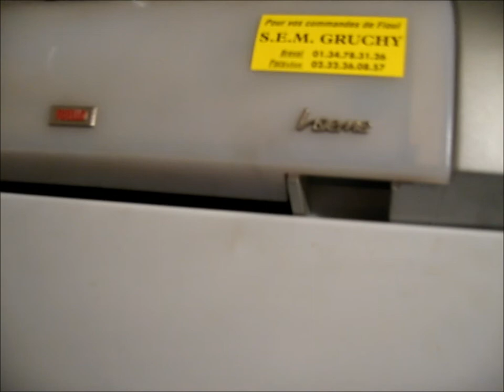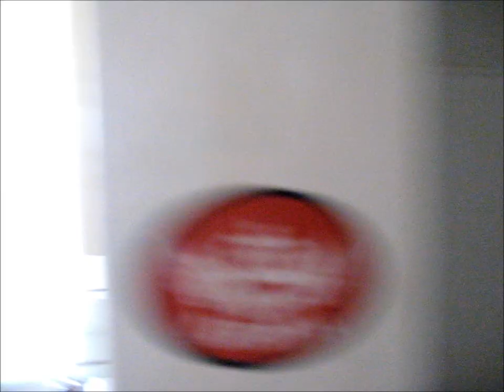L'interieur de la maison